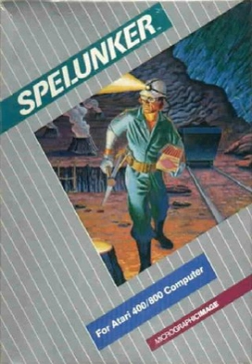Spelunker (video game) | Wikipedia audio article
00:00:59 1 Gameplay
00:02:26 2 Reception
00:02:44 3 Legacy
00:04:37 4 See also

- Socrates

SUMMARY
Spelunker (Japanese: スペランカー, Hepburn: Superankā) is a 1983 platform video game developed by Timothy G. Martin and MicroGraphic Image. Spelunker is set in a colossal cave, with the player starting at the cave's entrance at the top, and the objective is to get to the fabulous treasure at the bottom.
Originally released by MicroGraphic Image for the Atari 8-bit family in 1983, the game was later ported to the Commodore 64 and re-released by Broderbund in 1984, with European publishing rights licensed to Ariolasoft. An arcade version followed in 1985, and the game was released for the Nintendo Entertainment System on December 6, 1985 in Japan and September 1987 in North America, and for the MSX in 1986. A sequel was released in arcades and for the NES on September 18, 1987 called Spelunker II: Yūsha e no Chōsen by Irem, in Japan only.